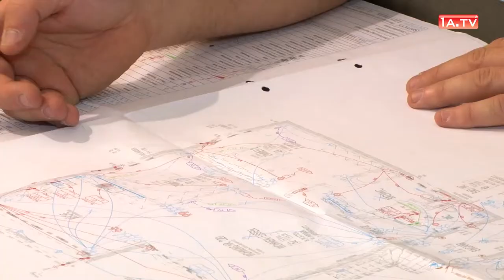1A.TV - Elektro Burger AG, Laufen (Video)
Elektro Burger AG
Wahlenstrasse 81
4242 Laufen